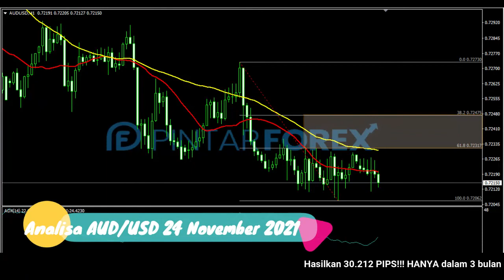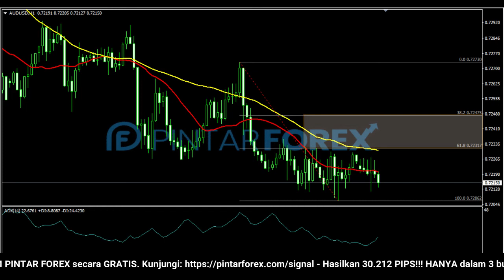🔴 LIVE: Analisa Forex Hari Ini 24 November 2021 Waspadai AUD-USD Berada Dalam Fase Konsolidasi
"Analisa Forex Hari Ini 24 November 2021 Waspadai AUD-USD Sedang Berada Dalam Fase Konsolidasi